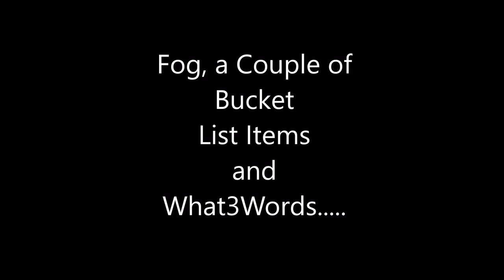Fog, a Couple of Bucket List Items and What3Words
Hey Youtubers!  In this video I take a ride down to Upottery Airfield for an Everyman Racing driving experience day.  Things don't go quite according to plan, but everything turned out OK at the track, and the Everyman Racing team (especially Kes) managed to turn what could have been a bit of a disappointing trip into a really good day.

However, things took a turn for the worse on the way home and the emergency services had to be summoned.

On that note, if you haven't got What3Words installed on your 'phone - do it now.  You never know when you're going to really need an easy to use way of communicating your precise location.

Merlin Belmot Wax Jacket
GES Motorcycle Gloves
Weise Marin Textile Trousers
Richa Baltic Evo 2 Gauntlets
Vee Wipe
Retro leather jacket.

Sigma DC 18-200mm Lens